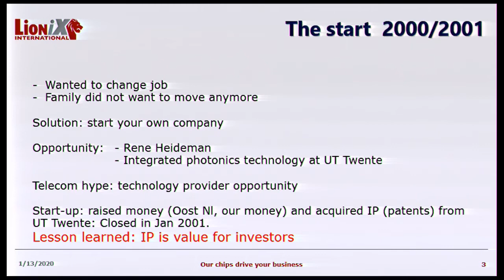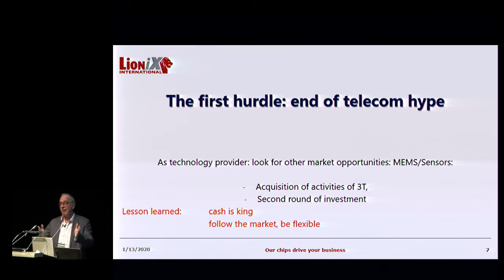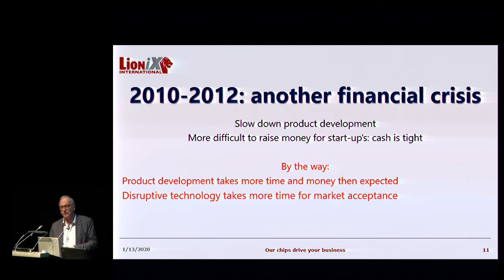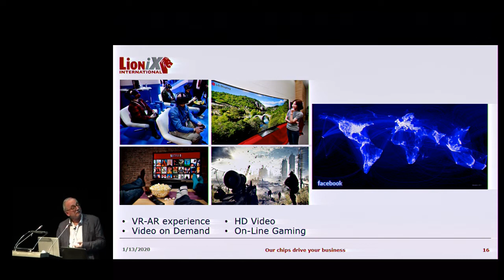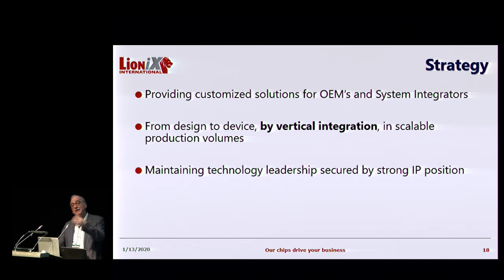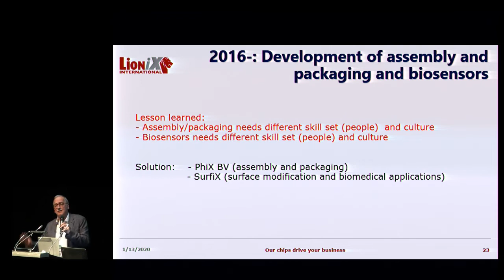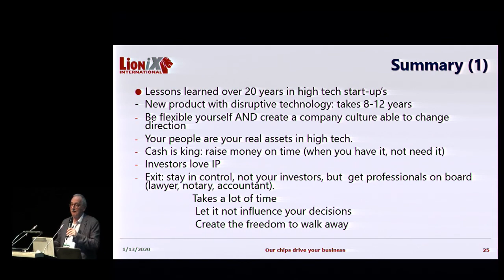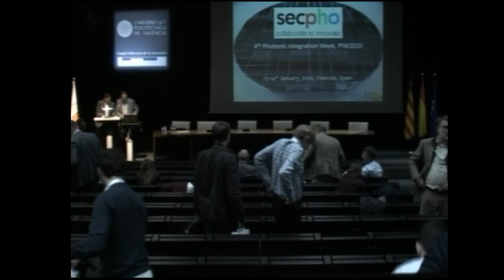PIW202010 - Turning LioniX into LioniX International: experiences and lessons learned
13/Jan/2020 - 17:00 h - Mergers, acquisitions and investement by Hans van Vlekkert (LioniX International)